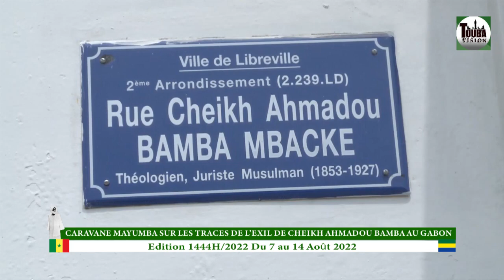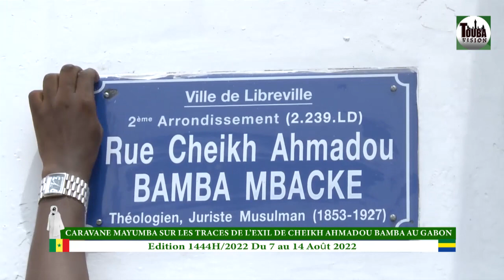Libreville Gabon Acte de Reconnaissance Rue dédié a Cheikh Ahmadou Bamba Caravane Mayumba 2022